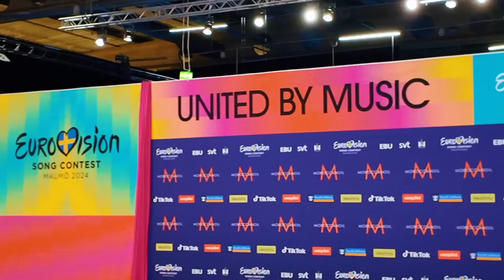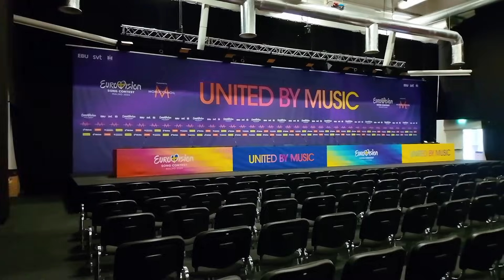DÍA DE EMOCIONES FUERTES!!! | VOCALISSIMA EN EUROVISION |FROM ARGENTINA TO MALMÖ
En este vídeo les cuento de mi primer día en el centro de prensa y del ensayo de la primera semifinal,  espero que lo disfruten!!!

Em@il📧:
Conviértete en miembro de este canal para ver  videos exclusivos y apoyar al canal:
, espero que lo disfruten! espero que lo disfruten!